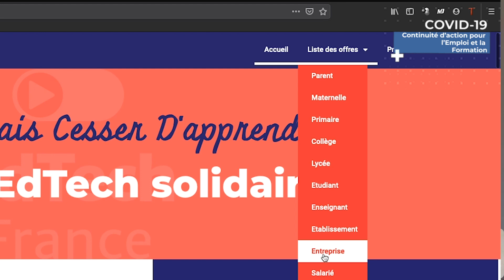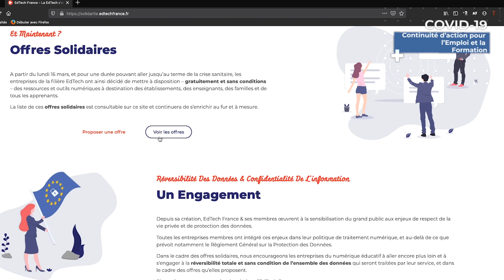Covid-19 et Edtech France : Continuité d'action pour l'Emploi/Formation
Entretien avec Rémy Challes, Directeur général d'EdTech France.
L'’association Edtech France qui rassemble des sociétés et organismes dans toute la France spécialisés dans l’enseignement à distance, met gratuitement à disposition 200 outils numériques en ligne durant toute la période de confinement. Ces services sont destinés aux élèves, en enseignants, aux parents et aux professionnels de l'emploi/formation et sont disponible

Défi métiers se mobilise aux côtés des organismes de formation et des CFA franciliens et les interrogent sur les difficultés qu'ils peuvent rencontrer pendant cette crise liée au Covid-19.

Un dossier sur notre site regroupe les informations officielles, les ressources pédagogiques, les mesures d’accompagnement nationales et régionales, les initiatives locales :